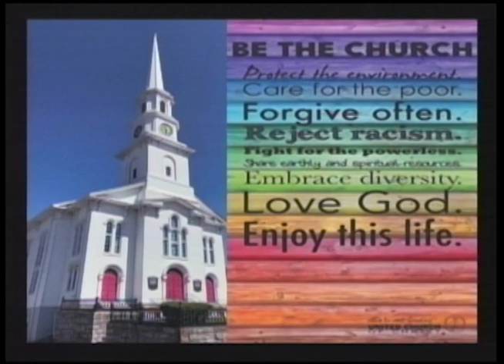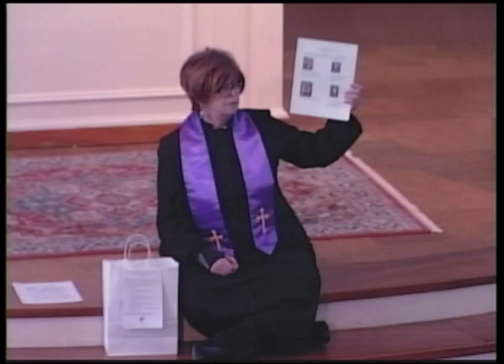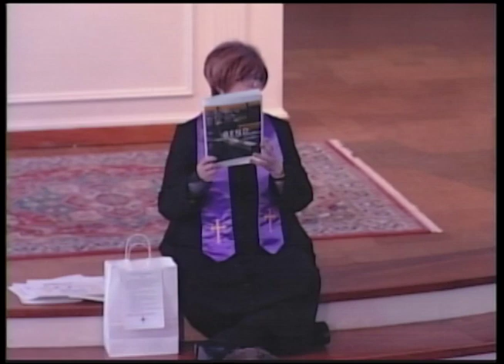Bethany Church Service 2/18/24